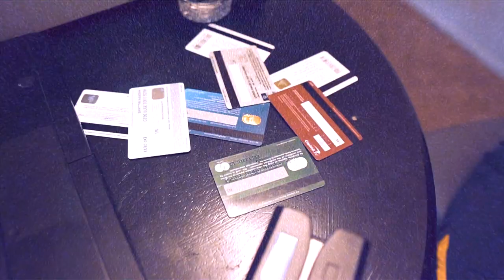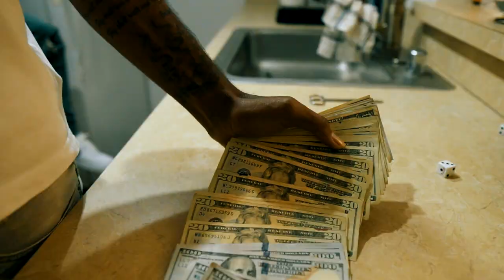Rell "Play Me" (Official Music Video)